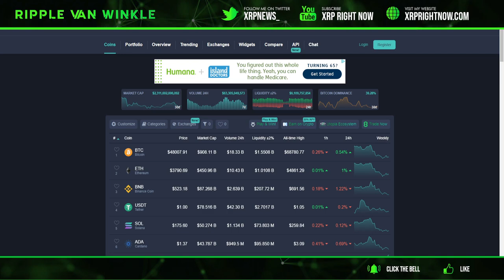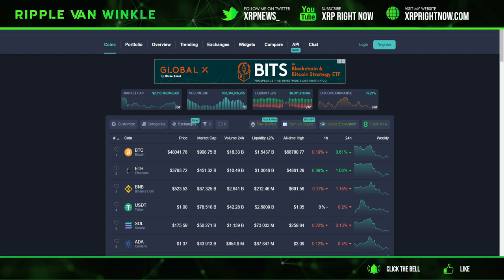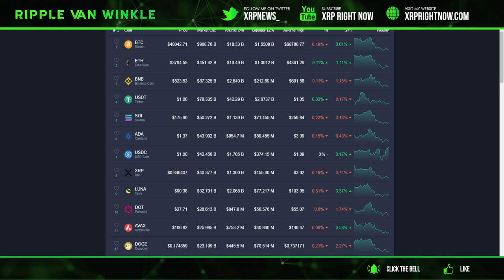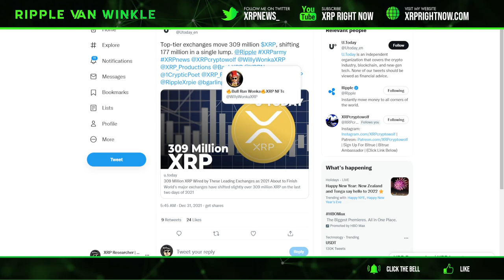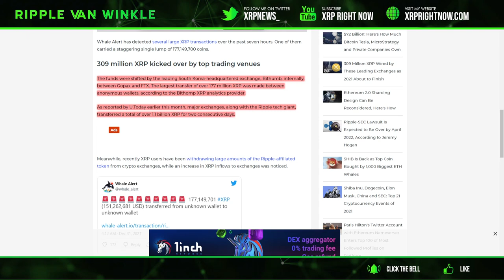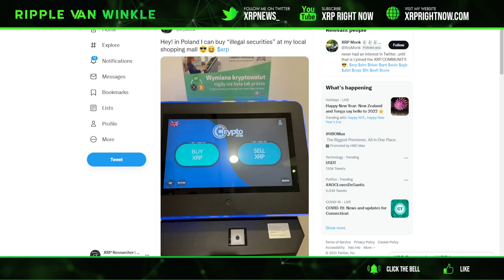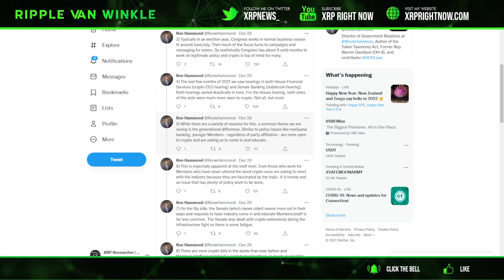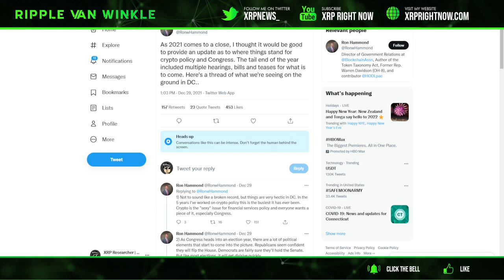Ripple XRP News - CRYPTO REGULATION UPDATE! Mass Amounts of XRP On The Move! 2022 THE YEAR OF CRYPTO